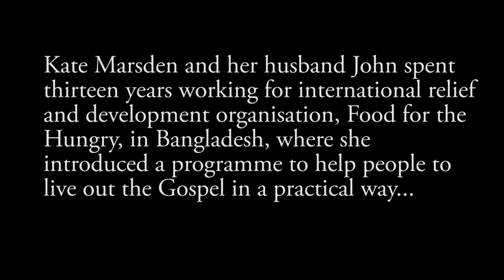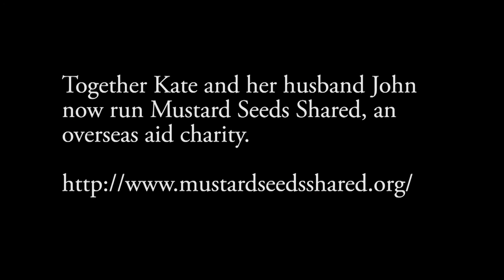John Sentamu's Agape Love Stories - Kate Marsden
Kate Marsden and her husband John spent thirteen years working for Food for the Hungry in Bangladesh, where she introduced a programme to help people to live out the gospel in a practical way that enhanced their lives and the lives of those around them. Together they now run Mustard Seeds Shared, an overseas aid charity that shares small but powerful ideas which when applied faithfully produce big and lasting results. Kate features as part of John Sentamu’s Agape Love Stories which is available in paperback, priced £9.99, from bookstores Alternatively you can order through Norwich Books and Music ( ; tel – 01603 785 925) quoting ISBN: 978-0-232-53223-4.